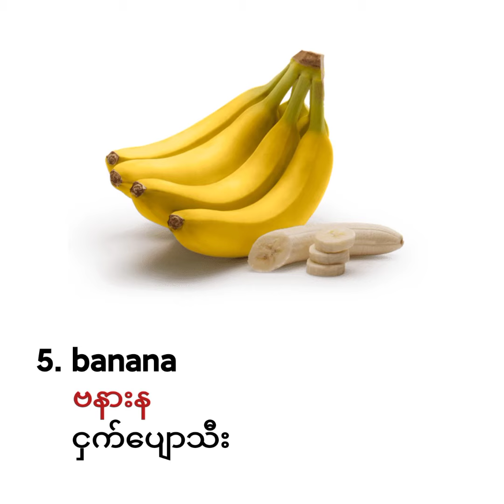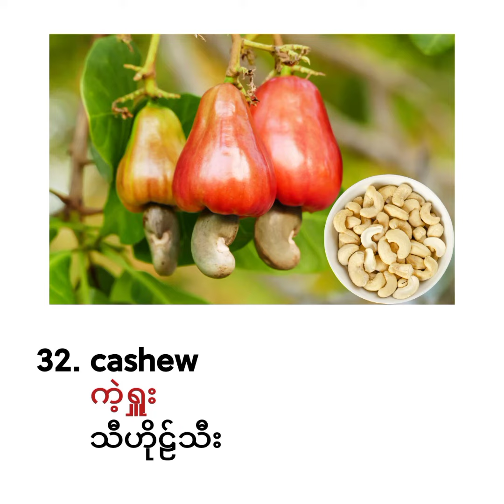Part - 20 (သစ်သီးဝလံနှင့် ပတ်သက်သော စကားလုံးများ)